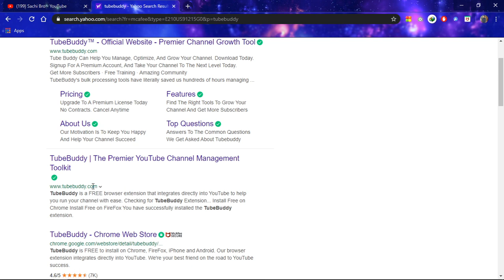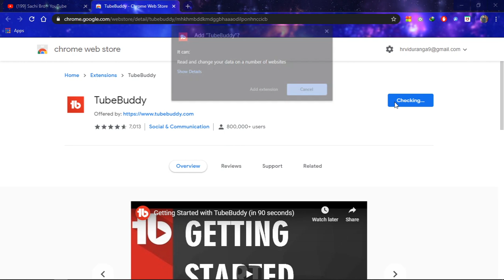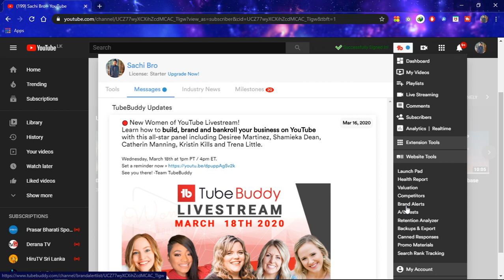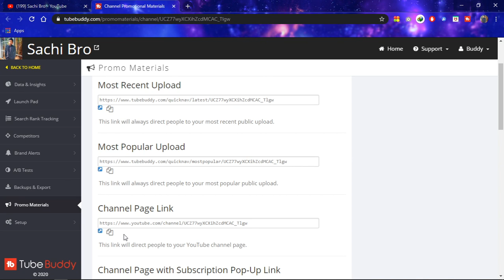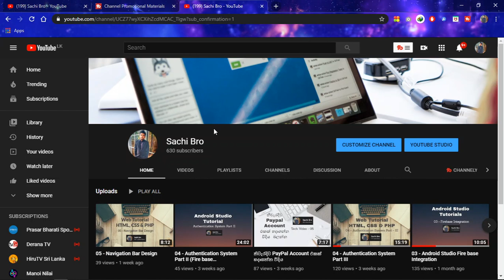06 - Create Auto Subscribe Link For Your YouTube Channel | Tech Video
✔✔  Description  ✔✔

Tube Buddy භාවිතයෙන් You tube නාලිකාවට ස්වයංක්‍රීය subscription link ජනනය කරන්නේ කෙසේද යන්න මෙම වීඩියෝවේ අඩංගු වේ

✔✔  Video Details  ✔✔